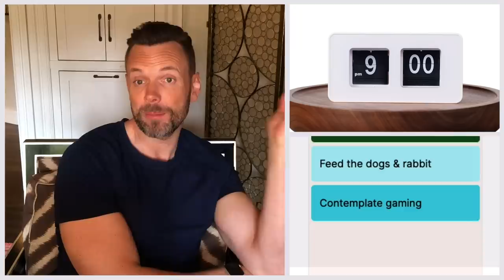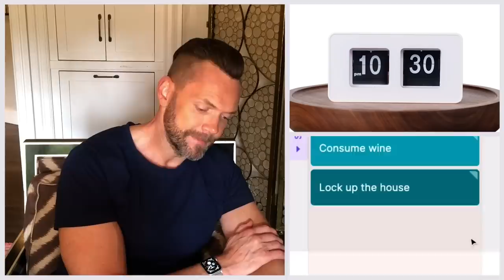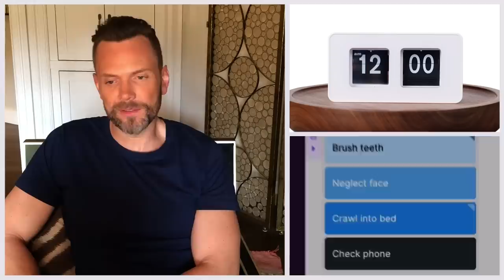Everything Joel McHale Does In A Day | Vanity Fair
Joel McHale takes us through everything he does in a day. From feeding his rabbit to watching Bob's Burgers with his family, Joel explains how he makes time to roast a whole chicken and neglect a skincare routine.

Joe McHale hosts Card Sharks Sunday nights on ABC at 10/9c,